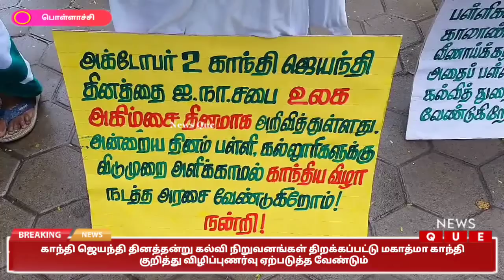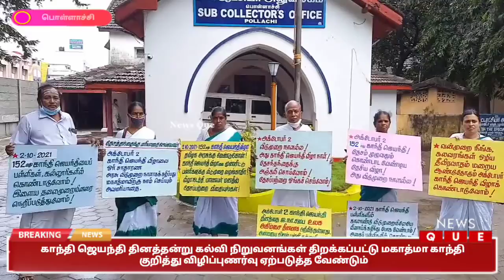காந்திஜெயந்திக்கு கல்விநிறுவனங்கள் திறக்கப்பட்டு மகாத்மாகாந்தி பற்றி விழிப்புணர்வுஏற்படுத்த வேண்டும்